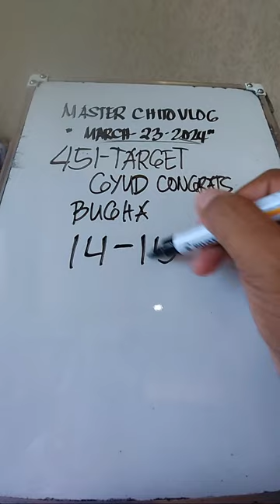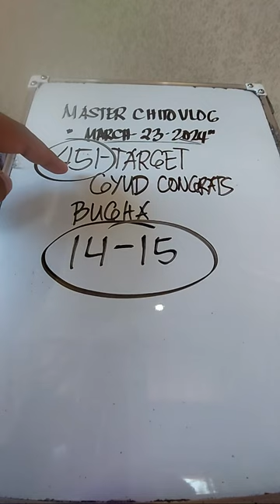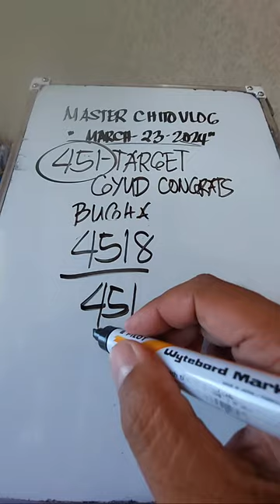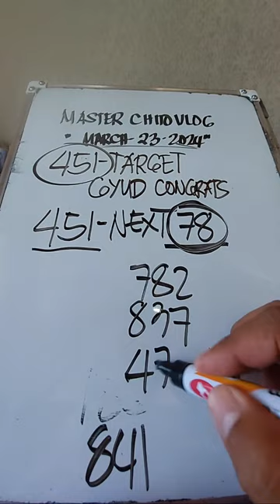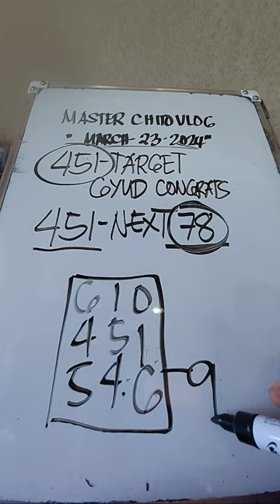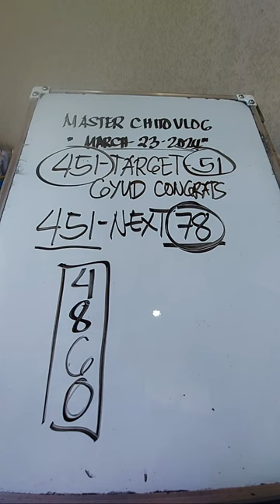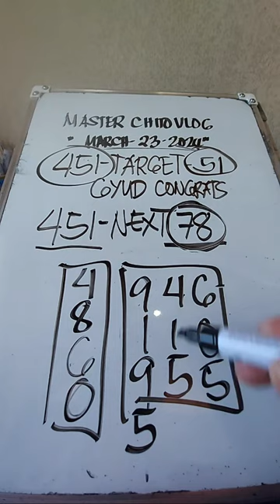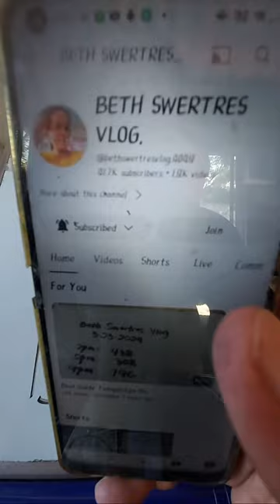451 Congrats target gyud